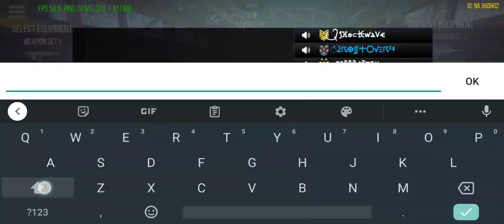PORT AUTHORITY - MODERN STRIKE ONLINE